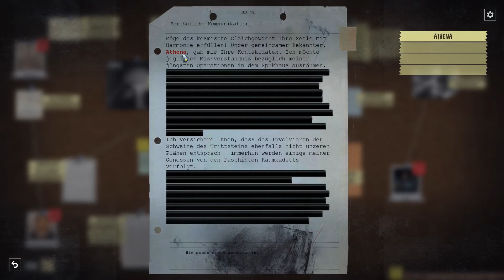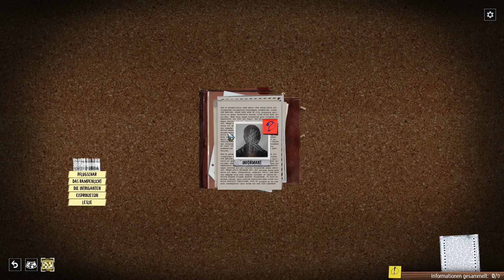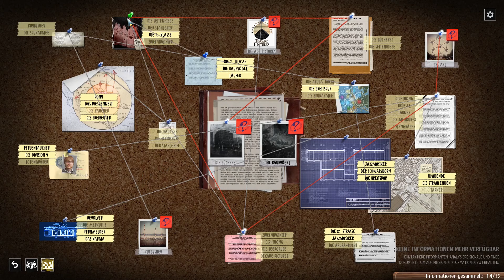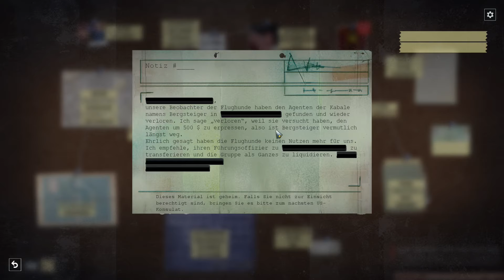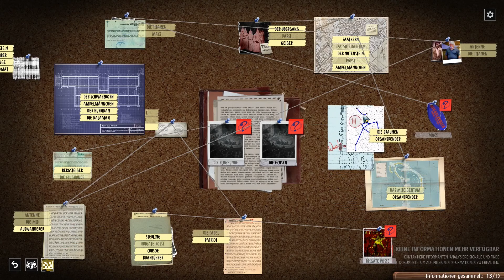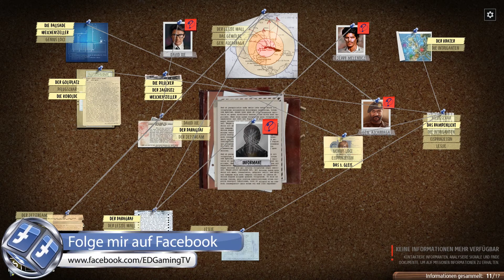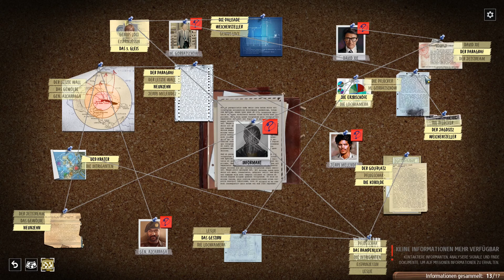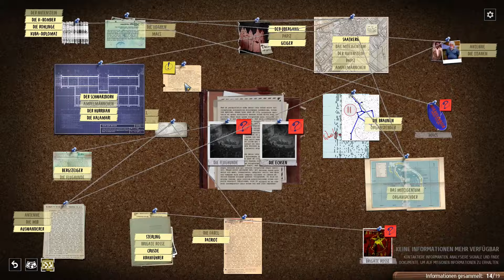⭐PHANTOM DOCTRINE⭐ - 075 - Wer ist Weber! [ Deutsch | Kampagne Gameplay | Let's Play ]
► «Titel: Phantom Doctrine»
► Genre: Action, RPG, Strategie
► Entwickler: CreativeForge Games
► Publisher: Good Shepherd Entertainment

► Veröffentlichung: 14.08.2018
► Offizielle Seite:

1983 steht die Welt am Rande der atomaren Vernichtung. Ob Ost oder West, die Devise lautet: Traue niemandem, stelle alles in Frage. Und so ruht das Schicksal der Menschheit in deinen Händen, während du dich auf ein Kräftemessen Spion gegen Spion einlässt.

Das rundenbasierte Strategiespiel Phantom Doctrine ist ein Spionagethriller, der auf dem Höhepunkt des Kalten Krieges stattfindet. Dem Spieler offenbart sich die geheimnisvolle Welt der Geheimdienstoperationen und Spionageabwehr – eine Welt voller Verschwörungen und Paranoia, in der mit verschiedensten Einflüssen gespielt und die raffinierten Ränkespiele klassischer Spionagefilme eingefangen und gekonnt in Szene gesetzt werden.

Als Anführer einer Geheimorganisation, die nur unter dem Namen „Kabale“ bekannt ist, obliegt es dem Spieler, einer den gesamten Globus umspannenden Verschwörung Einhalt zu gebieten, für die ganze Nationen gegeneinander ausgespielt werden sollen. Führe verdeckte Einsätze durch, untersuche streng geheime Akten und verhöre feindliche Agenten, um ein perfides Machtspiel aufzudecken. Ein Rennen gegen die Zeit beginnt – wird es dir gelingen, die Welt vor einem undenkbaren Schicksal zu bewahren?